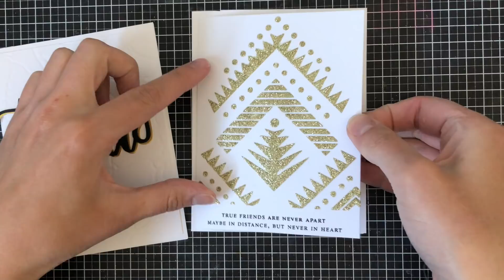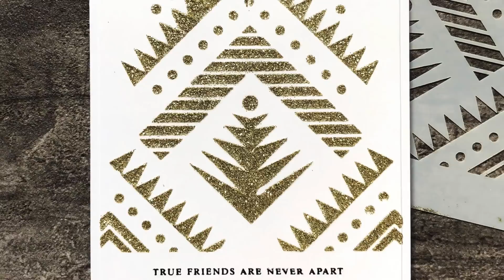Embossing with Stencils & Other Techniques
• Acrylic Grid Stamping Block 2-1/2 x 6-1/8" by Catherine Pooler Designs –...

• Tombow Mono Multi Liquid Glue, 0.88 oz.

• Neenah Cardstock, Neenah Classic Crest Solar White, 25 pk

• Neenah Cardstock, Neenah Heavyweight, Classic Crest Solar White 110 lb, 25 pk

All of the products used in my videos are purchased on my own OR were given to me with no expectation of using them unless otherwise stated. I was not paid for the creation of this video. I do not work for these companies for money. I always try my best to present quality products and give honest reviews.